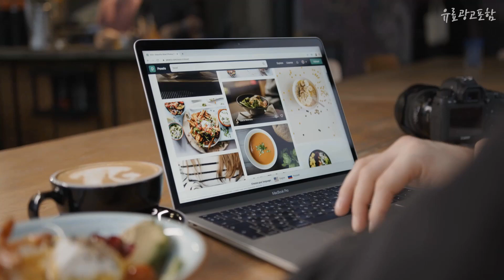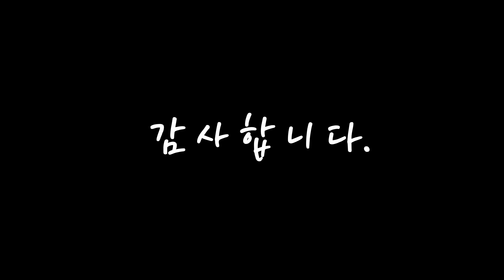갤럭시s23울트라대여 올바른 상품! 꿀템 소개해요 추천 TOP10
❤️❤️❤️올바른 상품! 갤럭시s23울트라대여 꿀템 소개해요❤️❤️❤️

[00:06]
10위. 갤럭시S22 S22플러스 S22울트라 새상품 전시폰 공기계 자급제 3사호환 행복폰, 갤럭시 S22울트라 단순개봉 자급제, 팬텀 블랙 [1,149,600원]

[00:11]
9위. 삼성전자 갤럭시 S23 Ultra 자급제 SM-S918NLIEKOO, 256GB, 라벤더 [1,489,990원]

[00:17]
8위. 삼성전자 갤럭시 S23 Ultra 자급제 SM-S918NZGEKOO, 256GB, 그린 [1,483,430원]

[00:22]
7위. 삼성전자 갤럭시 S23 Ultra 자급제 SM-S918NZKEKOO, 256GB, 팬텀블랙 [1,479,000원]

[00:28]
6위. 갤럭시S22 S22플러스 S22울트라 새상품 전시폰 공기계 자급제 3사호환 행복폰, 갤럭시 S22 단순개봉 자급제, 핑크 골드 [783,920원]

[00:33]
5위. 삼성전자 갤럭시 S23Ultra 자급제 SM-S918NLIFKOO, 라벤더, 512GB [1,577,810원]

[00:39]
4위. 삼성전자 갤럭시 S23Ultra 자급제 SM-S918NZKFKOO, 팬텀블랙, 512GB [1,581,280원]

[00:44]
3위. 삼성전자 갤럭시 S23 Ultra 자급제 SM-S918NZEEKOO, 256GB, 크림 [1,488,320원]

[00:50]
2위. 삼성전자 갤럭시 S23Ultra 자급제 SM-S918NZGFKOO, 그린, 512GB [1,577,760원]

[00:55]
1위. 삼성전자 갤럭시 S23Ultra 자급제 SM-S918NZEFKOO, 크림, 512GB [1,584,700원]